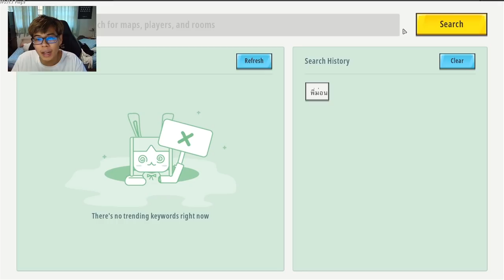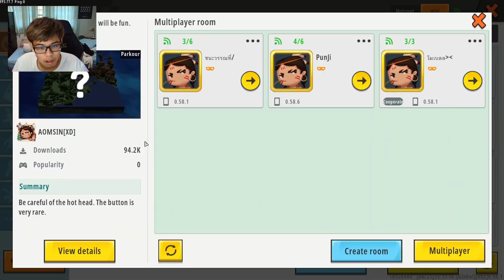แมพมินิเวิลด์พวกนี้ ทำให้ผม ไมเกรนกิน 555 (MiniWorld)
ลิงค์ดาวน์โหลดเกม

➽ Instragram - @12tim19
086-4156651 (คุณจุ๊ฟฟ)